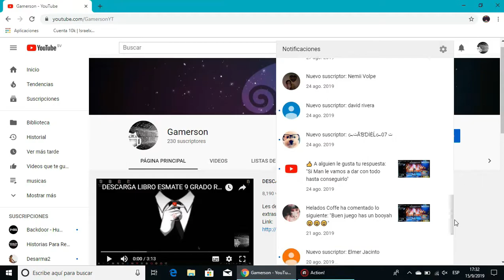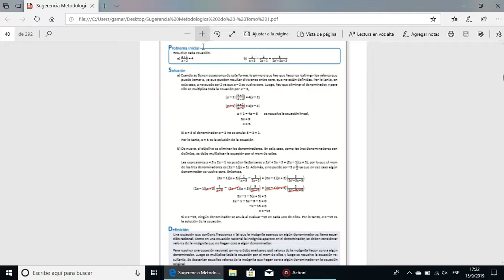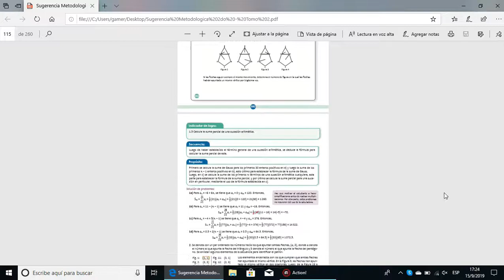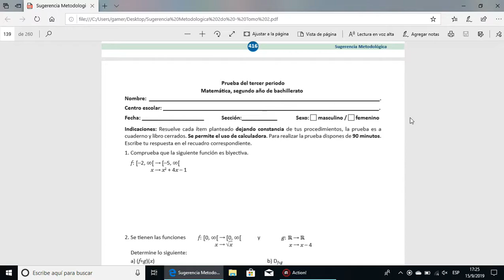Esmate tomo segundo año de bachiller 7u7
Para descargar link papus 7u7

Segundo tomo

Primer tomo

aqui les dejo mis cuentas para que esten pendientes de mi contenido 7u7